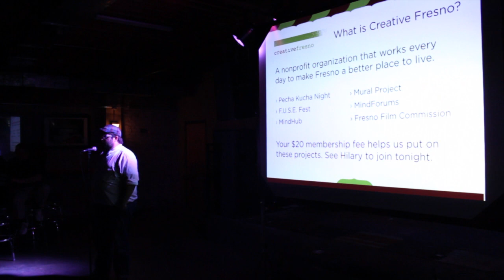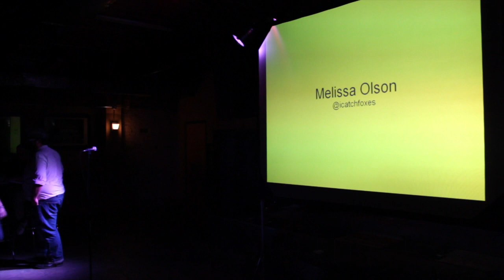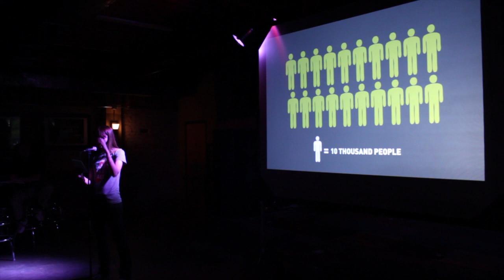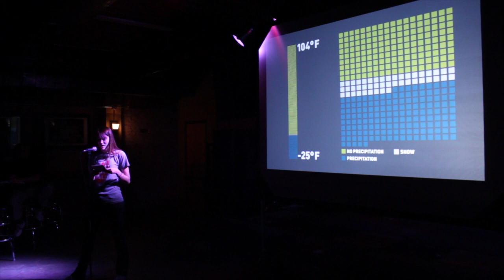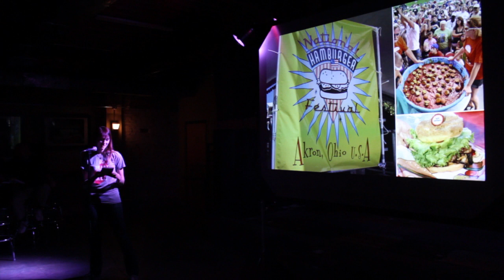PKNF Vol 14 - Intro & Melissa Olson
This is the introduction by Anthony (@hootz) Taylor, in which he gets heckled in his first minute. Then we launch right into the 1st presentation by photographer and designer, Melissa Olson (@icatchfoxes). Melissa takes us on a tour of her hometown of Akron, Ohio

The theme for PechaKucha Night Fresno Volume 14 was Cities. It coincided with Global Cities Week.

PechaKucha was conceived by Klein Dytham architecture.
PechaKucha Night Fresno is hosted by Creative Fresno.
Video and editing by Kyle Lowe.